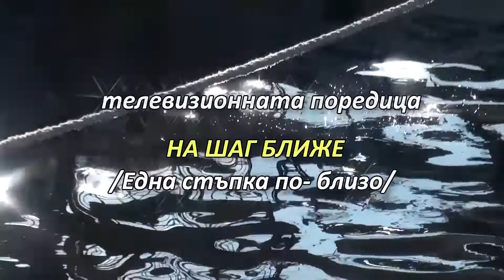БХТВ - ''День рождения Исуса Христа'' - п-р Геннадий Ни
Продукция на БХТВ и Интернационална църква за рускоговорящи - Варна , Сливница  48.